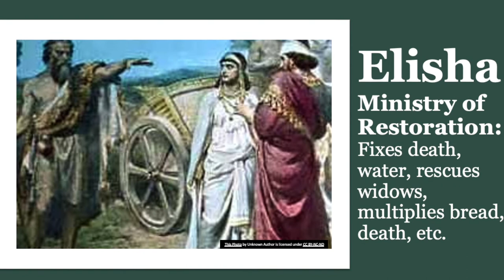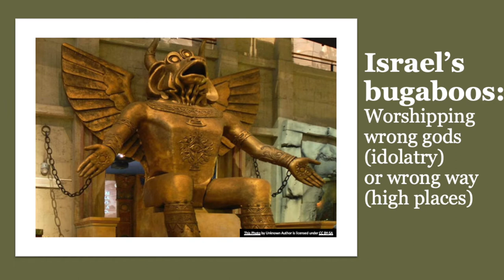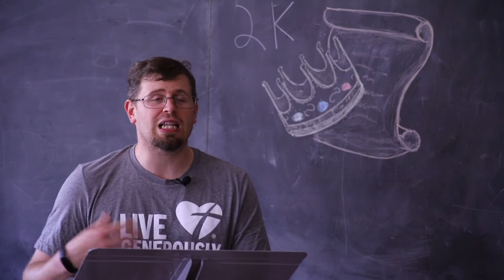2 KINGS | Bible 180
Check out the next book in the Bible 180 series where Pastor Greg Enterline describes each book of the Bible within 180 seconds.

This week is 2 Kings where Israel are given kings to not only rule, but to point people to God. Some are good and some are bad, but none are as good as the One who is to come.

Hope you enjoy! Stay healthy and don't lose hope!